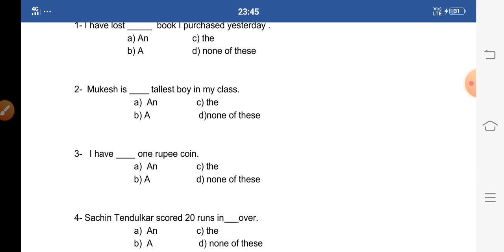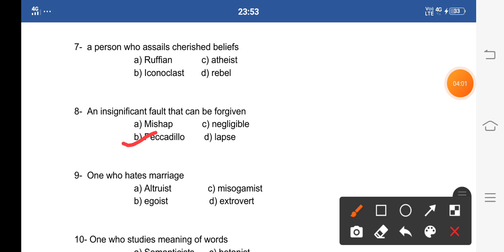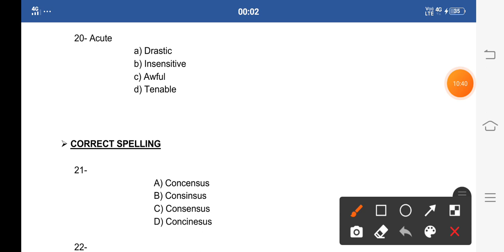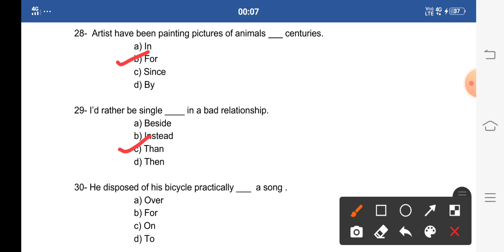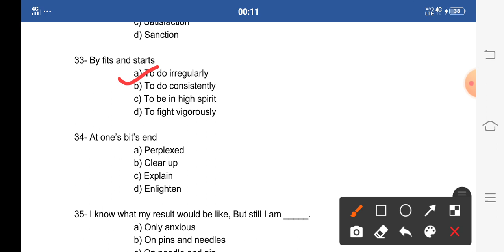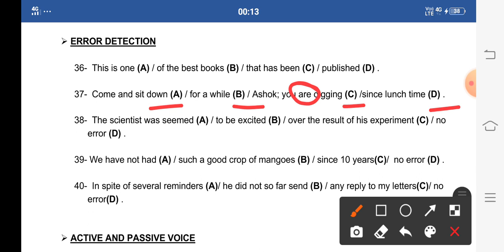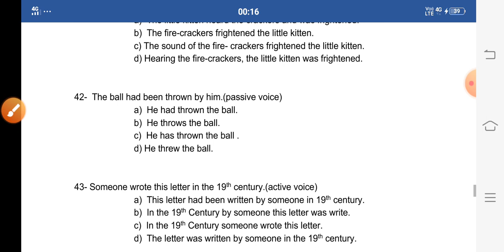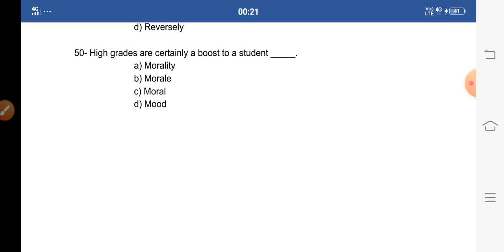MNS 2021🇮🇳(MOCK TEST- 1)|| English 50 MCQ Questions || Based on MNS paper pattern😎🔥🔥|| PART -1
MNS ( military nursing service) 2021

(MOCK TEST - 1) (English)

Hello everyone in this video mock test part 1 for MNS 2021 50 MCQ based questions of English has been discussed which is completely based on MNS exam question paper pattern.
As this is exam is conducted by Indian Army one time in every year for admission in BSC nursing courses.
If you are MNS aspirant then must watch this video to get idea of question pattern in MNS exam.

For more such videos subscribe my channel as I have been already uploaded NCERT based 11th and 12th bio chapter wise questions and also GK and current affairs have been already uploaded.

JAI HIND 🇮🇳